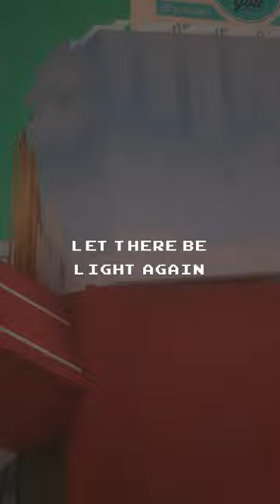Kissing his boyfriend so the rain can stop 🌧️😌🌈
🚨 Get the latest info about Starlighter! 🚨